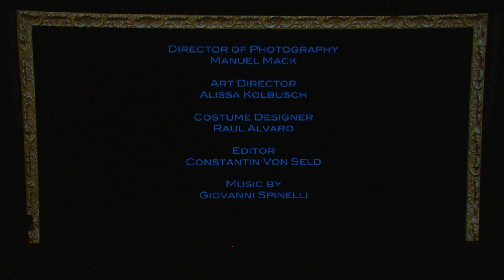Tara Lynn Orr | CDI 2015.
Bis Gleich | Tara Lynn Orr | CDI 2015.

“Bis Gleich es una joya tranquila de un drama corto que te hará reír o llorar, jadear de miedo o asombro y que te moverá el corazón”.
−Summit Daily.

Si quieren conocer más a esta exitosa productora entren a su perfil